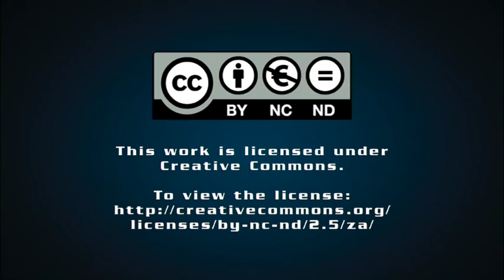Cause of South Africa’s unstable electricity supply discussed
Creamer Media's Tracy Hancock speaks to Engineering News editor Terence Creamer about South Africa's descent into a period of unstable electricity supply and the likely outlook for 2015.